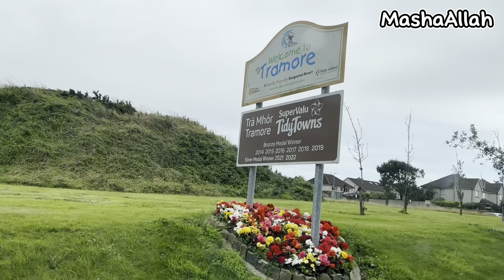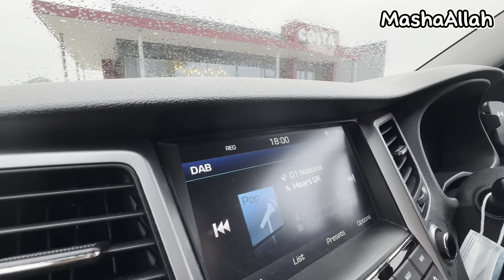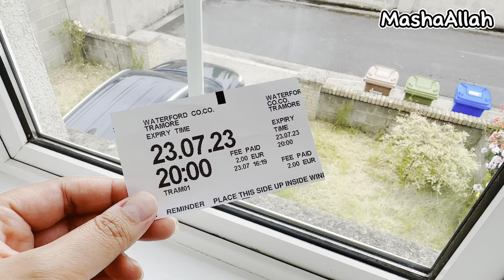Day Out at Tramore Beach🏝️| Barish ny sara plan khrab kr dia🌧️| Anzish ny Mama ka Dress phen lia👗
23/07/2023